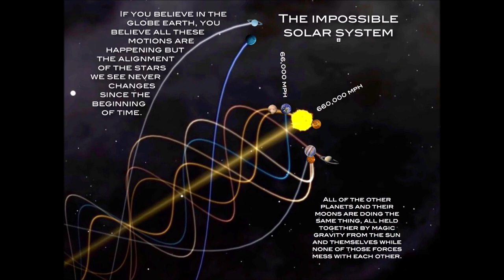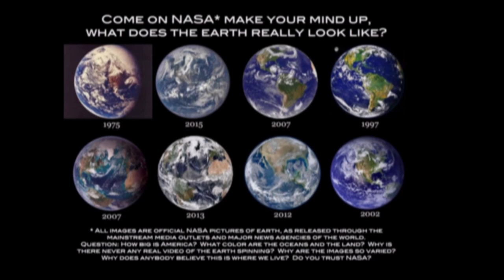Howard Stern talks about the 2017 Flat Earth Conference ✅